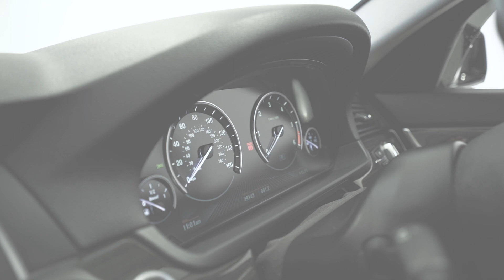BMW 535d Luxury Steptronic Automatic - YD65VYC - Lloyd Premium Cars Blackpool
Lloyd Premium Cars have for sale this Striking  BMW 535d Luxury Automatic. Finished in BMW's Lovely Mineral White Metallic with Ivory White Dakota Leather Interior. This Superb Car comes fitted with a Plethora of features  including:  BMW Professional Media System including Satellite Navigation, DAB Radio, Bluetooth Telephone System.  Semi Electric Front Seats Heated Front Seats, Dual Zone Climate Control/Air-Conditioning System, 19" V Spoke Alloy Wheels, Sport Automatic Gearbox, Cruise Control,  Xenon Headlights, Parking System. Sun Protection Glass. BMW Main Agent Service History. Lloyd Premium programme include; 12 Months Parts & Labour Warranty, 12 Months MOT, detailed vehicle health check and safety check by our trained technicians as well as flexible finance options. Lloyd Motor Group is a family-owned award-winning organisation of over 40 years representing some of the world’s leading premium manufactures such as BMW, MINI, Land Rover, Jaguar & Volvo. Lloyd Premium Cars hand picks only the best prestige used vehicles and prepares them meticulously so you can rest assured you will get the peace of mind and special treatment you would expect when choosing a vehicle of this quality.